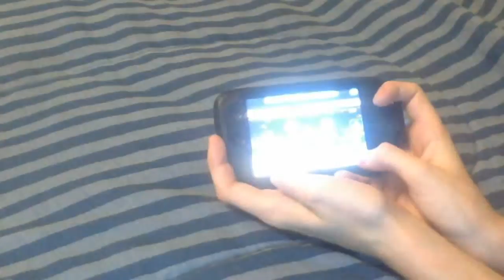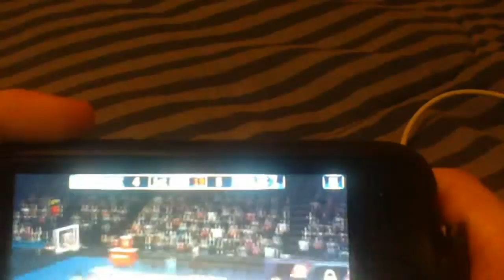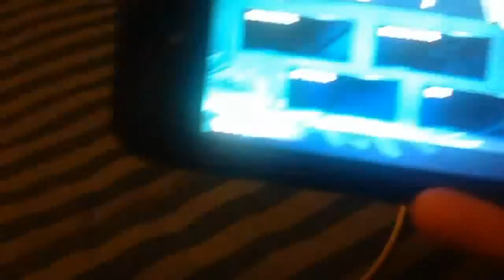Nba2k13 review for ipod